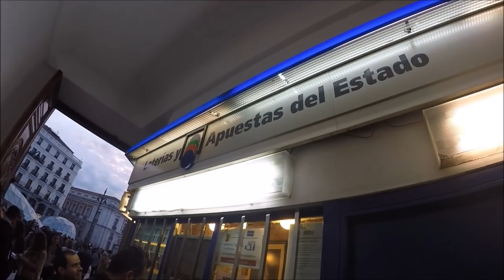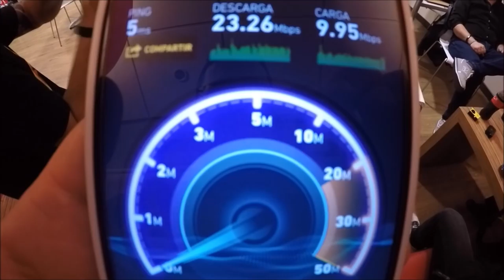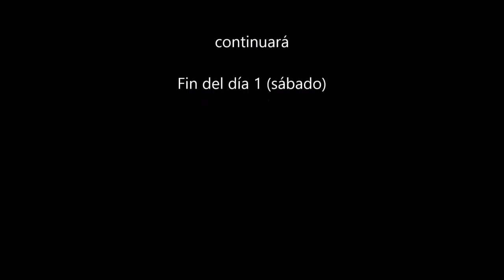2a Kedada parte 1 (Sábado)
Crónica de la segunda kedada con el señor Camionero Geek y otros podcasters.